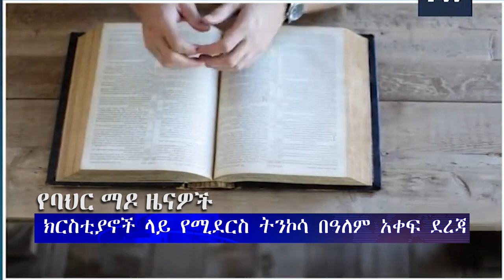ሕይወት ዜና 09/07/2016